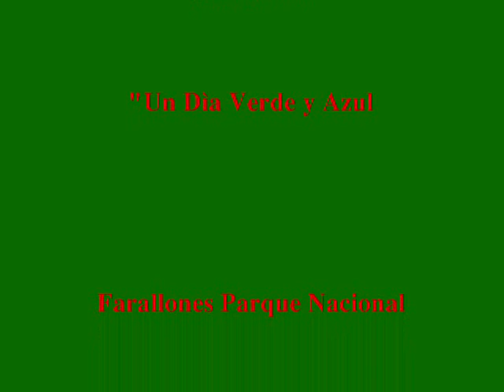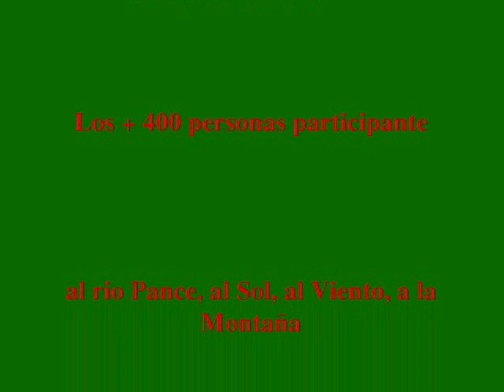350 Sello Verde 101010 -Un dia Azul y Verde".wmv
Celebración en Pance-Colombia en el día Internacional 10/10/10 en favor de la CLIMATIZACIÓN y el MEDIO AMBIENTE, donde se reunieron unas 400 personas a celebrar, a sembrar arbolitos, a recoger basura, alrededor de diferentes actividades desempeñadas por varios grupos ambientalistas de la ciudad de CALI. Una positiva idea de 350.org y SELLO VERDE en Colombia. Colombia Potencia por Naturaleza.